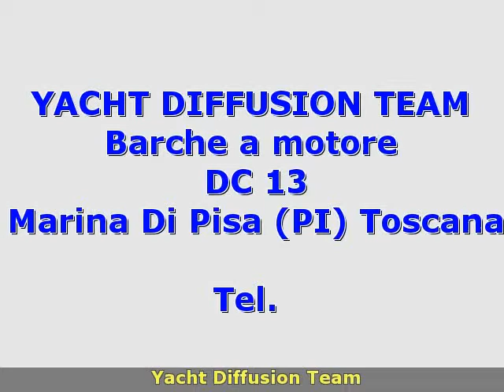Dellapasqua DC 13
toscana  pi
 barche a motore dellapasqua

 toscana pisa marina di pisa dellapasqua dc 13 1983 dc 13 barche a motore 50 2 x 324 hp - cummins vt 55 m big cam - entro bordo diesel - anno: 1983 - ore moto: 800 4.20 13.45 usata poco  carena peformante  possibilitÃÂ  di permuta  visibile liguria ponente.accessori: ancora (80 m di catena diam 8mm)  autoclave  autogonfiabile (da revisionare)  batterie (4)  boiler  bussola  caricabatterie  contamiglia  cuscineria di prua  doccia esterna  ecoscandaglio  flap idraulici  fornello  frigorifero interno  ice maker  interfono  lavaggio catena  microonde  motore ausiliario (yamaha 5 cv per il tender)  passerella  piattaforma  plotter  pozzetto teak  radar  raddrizzatore  radio vhf  salpa ancore elettrico  scaletta bagno  stereo  tendalino  tender  wc marino elettrico. ( navisid# 202346 )

   idAnnuncio: